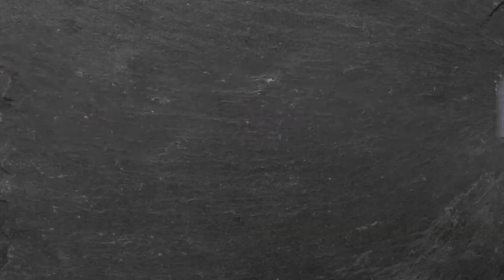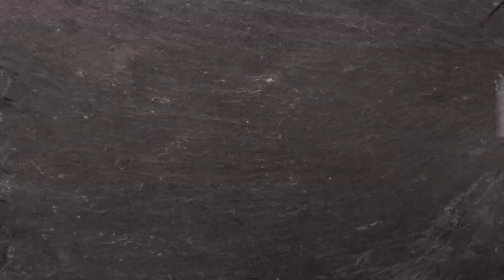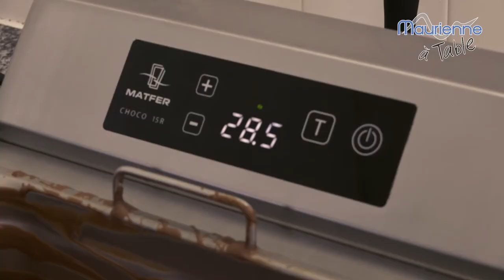Maurienne à Table #12 - Aurore Pollet, « La Montagne Chocolatée »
Cette semaine, Maurienne à table vous propose de découvrir « La Montagne Chocolatée «   avec Aurore Pollet Artisan Chocolatier, Située à Saint Colomban des Villards station de la vallée des Villards.

Bon Maurienne à table à toutes et à tous !